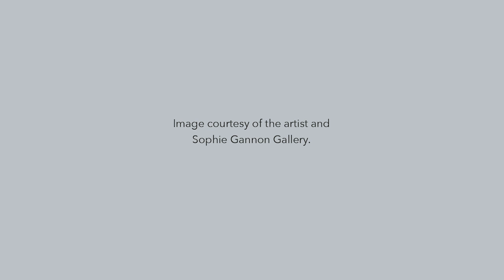Artbites by Linden New Art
Julia deVille is interviewed by curator Juliette Hanson about her exhibition Wholeness and the Implicit Order held at Linden New Art